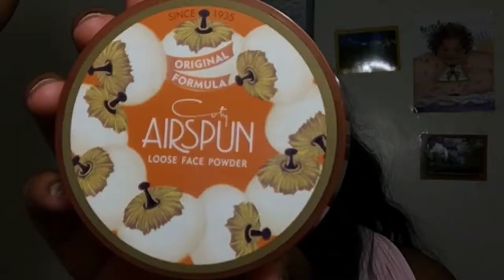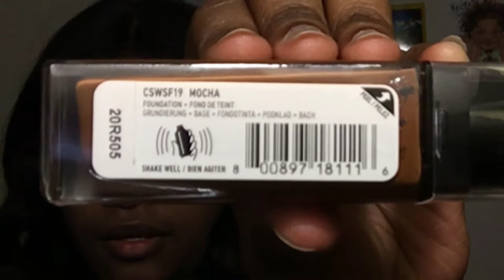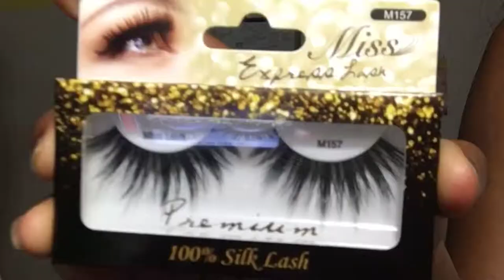MY SISTER DOES MY MAKEUP!! SISTER TRANSFORMATION CHALLENGE! COTTON CANDY!! //VARNESSA MECHELLE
This is part 2 of my Sister Transformation videos!